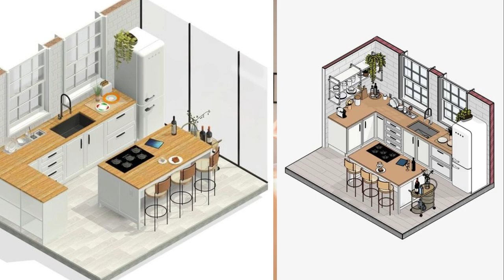Cocinas pequeñas: Decoración y diseños de lujo 🌟🔝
👈 Entra ahora ✅ ¿Estás buscando ideas de decoración para cocinas pequeñas? ¿Has decidido sacarle el máximo provecho a este espacio, y buscas diseños de cocinas pequeñas modernas? Pues quédate porque en este vídeo, te explicamos y te inspiramos con muchos modelos y diseños.

00:00 Decoración de cocinas pequeñas
00:24 Decorar casas de lujo
01:29 Cocinas pequeñas modernas
03:14 Cocinas abiertas al salón pequeñas
04:21 Cocinas de lujo pequeñas
05:44 Cocinas pequeñas blancas
07:04 Diseños de cocinas pequeñas

A veces podemos pensar erróneamente que solo las casas grandes pueden tener diseños de interior espectaculares. Sin embargo, esto no es cierto, incluso los espacios más pequeños pueden ser decorados con estilo y modernidad. El tamaño de una cocina no determina su potencial, sino más bien cómo se distribuyen los elementos clave, como los muebles.

Lo mismo se aplica a las cocinas pequeñas. Aunque requieren una planificación meticulosa, pueden convertirse en espacios acogedores y funcionales. Estas cocinas suelen encontrarse en apartamentos urbanos, que ofrecen la oportunidad de diseñar una cocina de lujo con eficiencia.

Un buen ejemplo son las cocinas integrales, que demuestran que no todo depende del tamaño, sino de cómo aprovechamos al máximo lo que tenemos a nuestra disposición.

Estoy seguro de que, después de ver este video, comprenderás que incluso una cocina pequeña puede ser un espacio apetecible para cocinar.

¡Muy fácil! Solo me tenéis que mandar un mensaje o acceder a mi web: